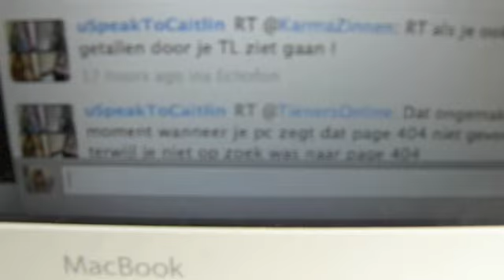Caitlin is totally obsessed with...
Hi, please audition for tuesday, thursday, saturday and sunday.

xx. enjoy the videoo